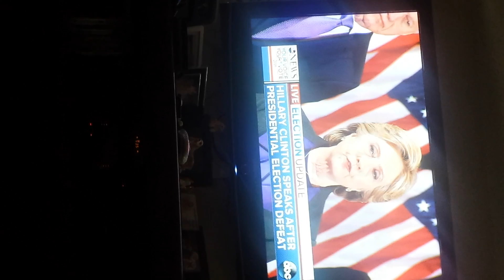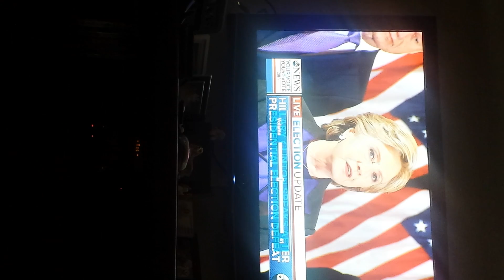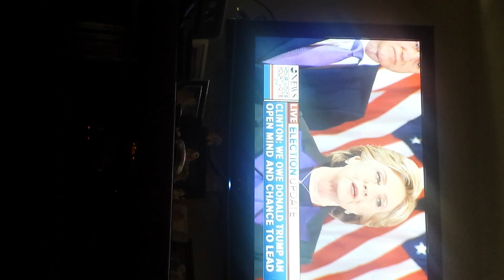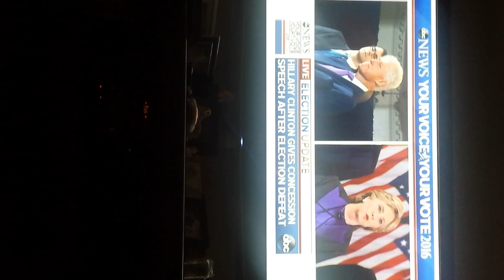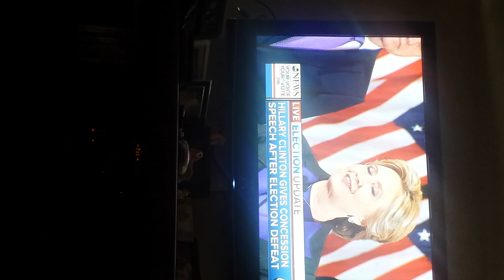Hillery's Succession Speech after Losing to Trump 11/8/16!!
I AM (1)ONE HAPPY NORTH CAROLINA DEPLORABLE TODAY because today, I'm listening to Hillery's Succession Speech after Losing to Mr. Donald Trump 11/8/16!! !

     I'm a Trump Supporter and have been from the beginning and I AM NOT ASHAMED TO SAY AND ADMIT TO THAT!! Hillery/Killery has a lot of dead bodies in her past along with slick willy, MYSTERIOUS DEARS, like sucides where the person had SUPPOSEDLY committed sucided with 3 bullets to the head or a healthy person dying of natural causes and the ONLY THING they all had in common was that they were speaking out or testifying in court about something CROOKED the Clintons had done!! So OF COURSE since they NO LONGER had a witness, the Clintons got off Scott free!! NOT TO MENTION Killerys recent email scandal, you and I would have been 10 feet UNDER THE JAIL if we had done ANYTHING REMOTE to the things she has done in her career!! She's a baby killing, illegal and muslim loving, Soldier abandoning, BLACK SOUL SOLD OUT TO SATAN, PRACTICING DEMONIC WITCH, who wanted to FINISH OF WHAT THE ILLEGAL, muslim P.O.t.u.S. started!! THANK GOD THE SPAWN OF SATAN, KILLERY, LOST!!